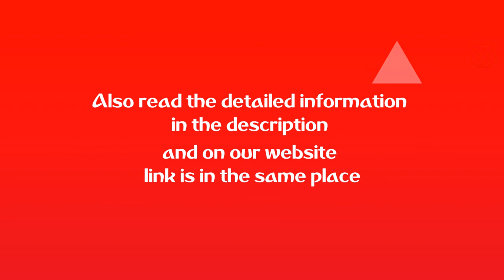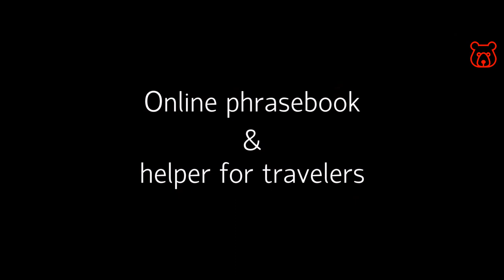Slang option of CHEERS in Russian. Russian Spoken. Drinking Toast. Drink & Speak like a Real Russian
VZDROGNULI ! (RUS in Latin)
ВЗДРОГНУЛИ ! (RUS in Cyrillic)
CHEERS ! (ENG - Slang analog)

Direct translation from Russian into English of the expression 'VZDROGULI' means 'LET'S GET WINCE', 'LET'S GET SHUDDER'. Most Russians use this toast with strong drinks such as vodka or whiskey. Most likely implied, that after a shot of vodka, your body feels a little turbulence for a while.

As in many other countries and languages, the Russian analogs of the English 'CHEERS' (German 'PROSIT', Spanish 'SALUD', French 'SANTE', etc) are the main and universal expressions (exclamations) accompanying drinking. But in Russian language is no direct analogue of 'CHEERS'.

Classic drinking toast is a phrase that wishes something good and positive to a specific person (people). But these expressions (Russian analogs of 'Cheers') are more likely not toasts, but exclamations that can be pronounce in any situation, both with friends, and to a complete stranger.

The difference is that these words and phrases can be repeated in this case many times and, like 'CHEERS', incl added into other toasts. In this case, these expressions are triggers and have a very close meaning to sayings as 'let's go!', 'let`s do it!', 'fire!', 'come on!' and similar.

Dear friends! is intended for people exploring Russia and the Russian language, primarily for travelers and guests of our hospitable country.

PAY ATTENTION! Grammar is not our main thing. For example, we all pronounce French PEUGEOT as PEZHO. So Moscow (in Russian - MOskva) is actually pronounced by Russians as MAskva.

Welcome!